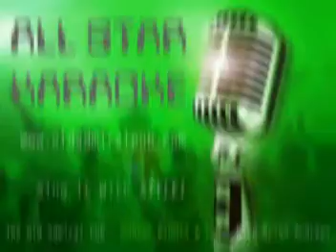SCOTT 03/19/2009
My Next 30 Years